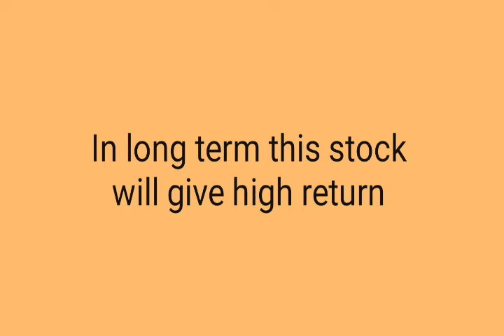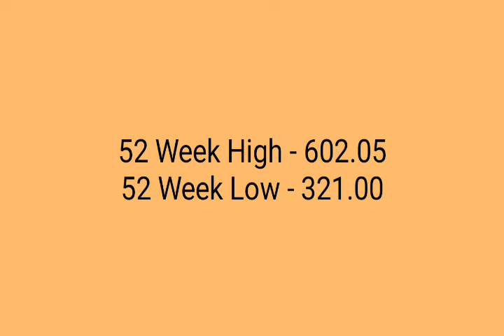BEST STOCK OF GAS AND PETROLEUM COMPANY. 100% LONG TERM PROFIT#stockmarket